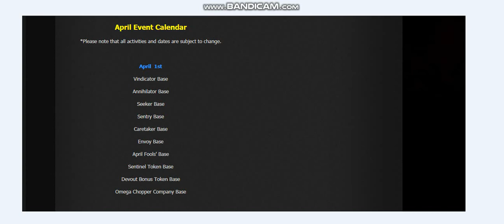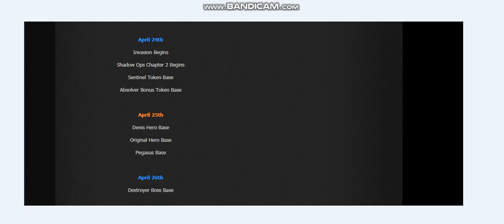April event calendar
all news for april